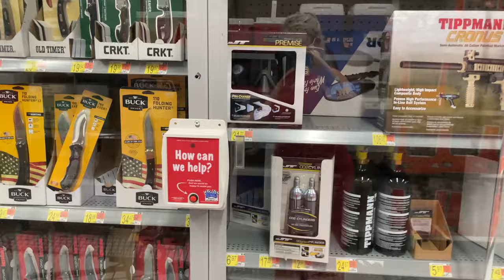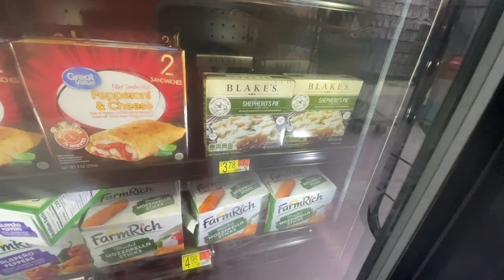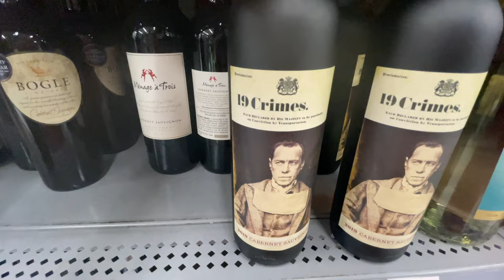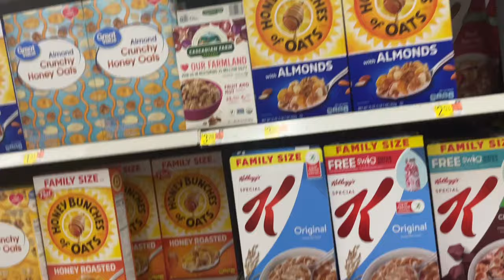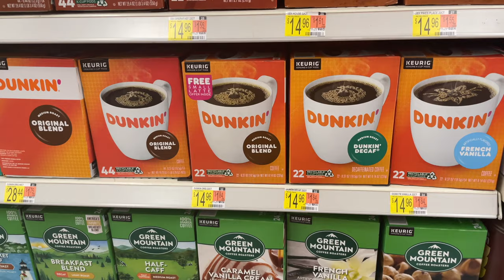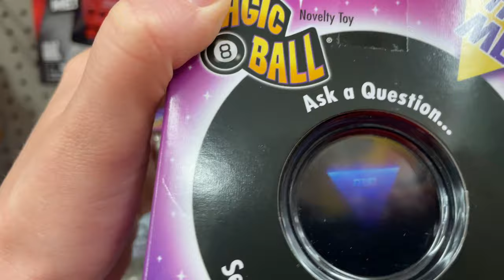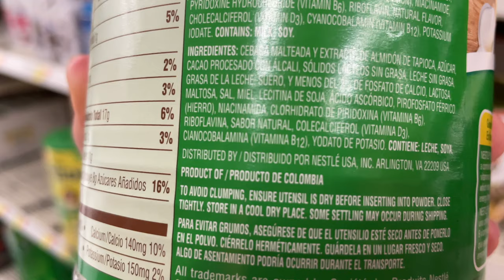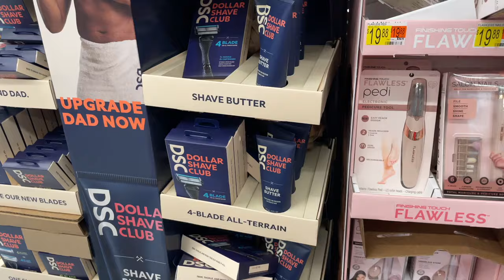*First Time at California WALMART*Aussie first time shopping at Walmart*Australian Supermarket vs US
How different is US Walmart vs Australian supermarkets? Come watch along at my First Time at California WALMART!!

Aussie first time shopping at Walmart in San Diego, California. Whilst I live in Arizona, I never knew that shopping in Walmart was different in each state in the US! San Diego Walmart was very different to my first visit to Walmart in Arizona, let alone Australian Supermarket vs US supermarkets. And Walmart people certainly are interesting.

**BOOKS**My Santa, Your Santa 🎅🏿🎅🏾🎅🏼🧑🏼‍🎄